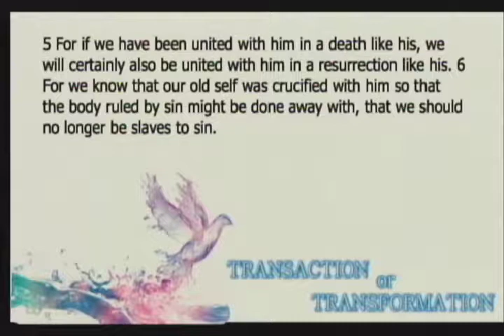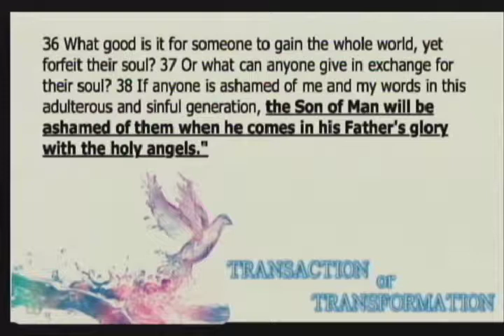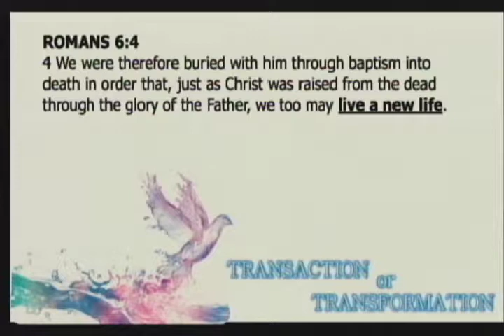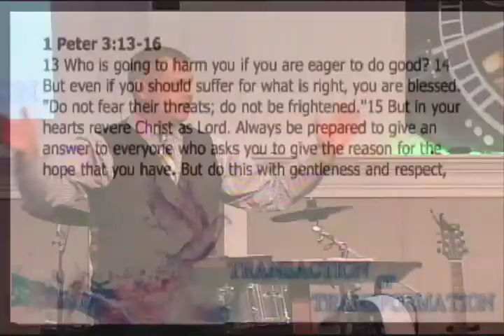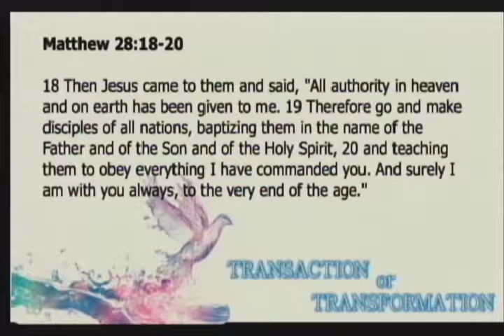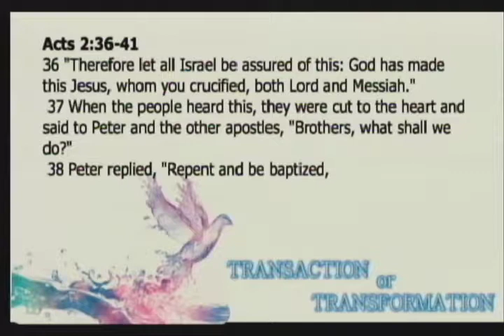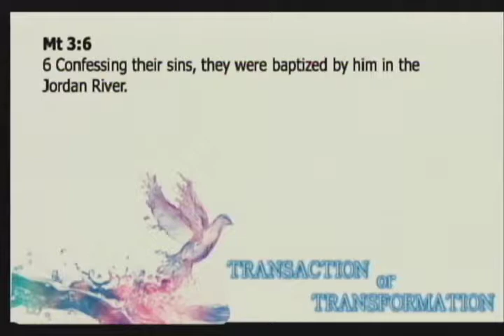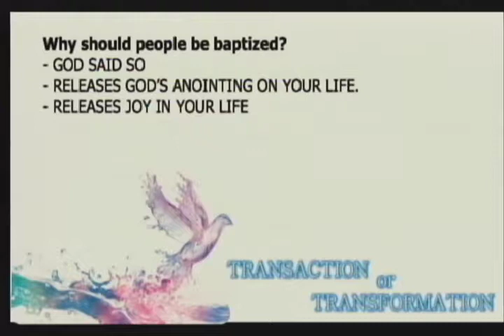July 15 2018 Transaction or Transformation